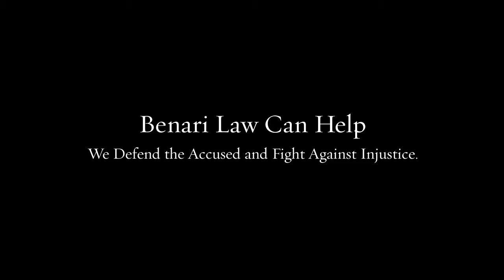Criminal Defense Attorney Upper Darby PA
Our team of lawyers brings decades of combined experience to your defense.

Federal crimes
White collar crimes
Internet crimes
Drug crimes
DUI/DWI
Theft crimes
College student arrests
Juvenile crimes

200 W Front St, Media, PA 19063